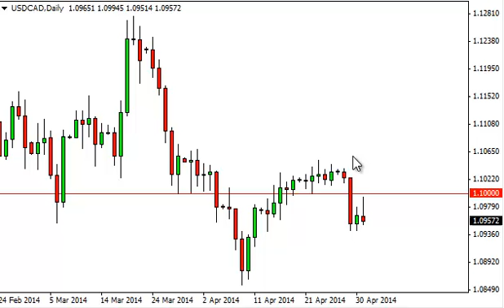USD/CAD Technical Analysis for May 2, 2014 by FXEmpire.com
- May 2, 2014 currency daily technical analysis for the USD/CAD pair. Forex Technical Analysis Forex Fundamental Analysis and Forex Brokers on FX Empire